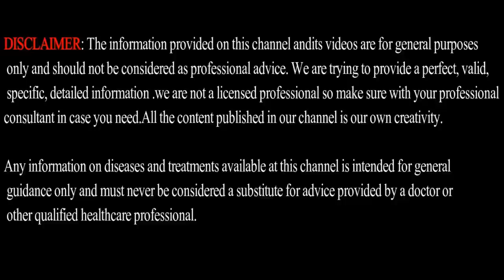3 STYLISH WATCHES MEN should BUY in 2020 | Men's Fashion Tamil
Casio Enticer Analog Silver Dial Men's Watch

Fastrack Analog Grey Dial Men's Watch

Sonata Beyond Gold Analog Black Dial Men's Watch